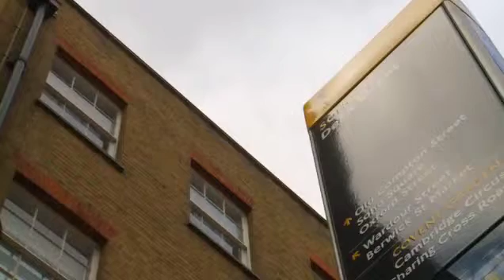Disgraceful Attitude of Uninhibited HIV infected Homo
Clip from Channel 4 Documentary 'The Sex Clinic.'

Meet Stephano. He has contracted HIV. He believes the chances of spreading the HIV virus is 'really, really slim' when under-going treatment, so all that 'inconvenient' lark about declaring your status will only kill the midnight mood.

He then arrogantly adds: 'I think that everybody should ask, rather than waiting for someone else, because it's your own responsibility to protect yourself if you want to protect yourself.' Doesn't that make you feel safe? Doesn't it make you all warm and fussy? :-/

Stephano then tries to argue that it is much safer to engage in unprotected sexual intercourse with somebody like him, who is HIV positive and undergoing treatment, than somebody who is unaware that they *might* have HIV, like almost everyone of us.

How about just not engaging in this deviant lifestyle and insane promiscuity and make the chances of contracting HIV next to zero? Did that ever occur to this despicable individual? Or would that go against his supreme individualistic principle of 'ME! ME! ME! I will do what I want to do, when I want to do it, and to hell with the consequences!'? I think so.